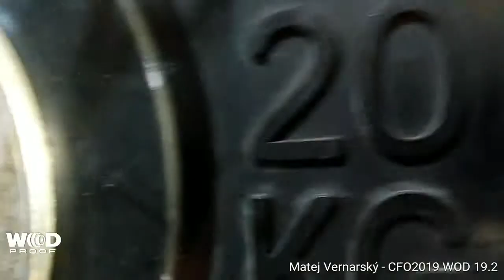19.2 OPEN RX´s | Matej VERNARSKÝ